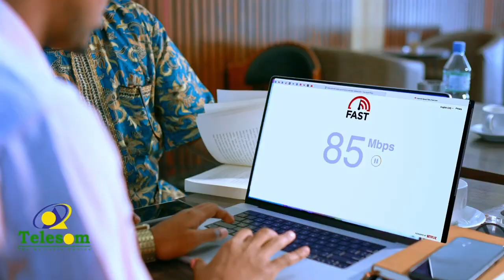Madaxweyne Xasan Shiekh ayaa sheegay in la qaramaynayo ciidamada Macawislayda